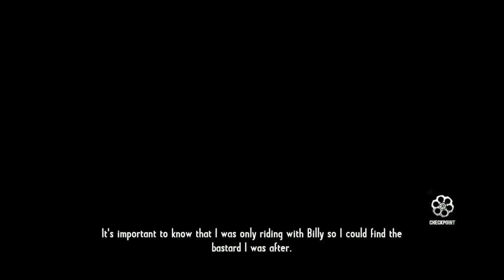Let's Play: Call of Juarez: Gunslinger - Part 2 - Call of Duty Chicken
Run Silas, Run!